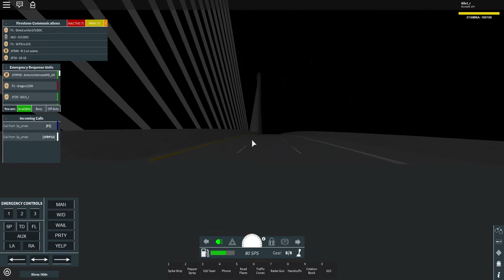FSP Specialized Patrol Unit | FSP S3 E1